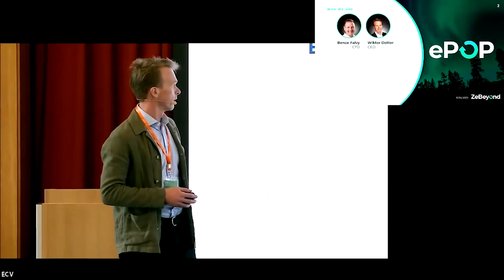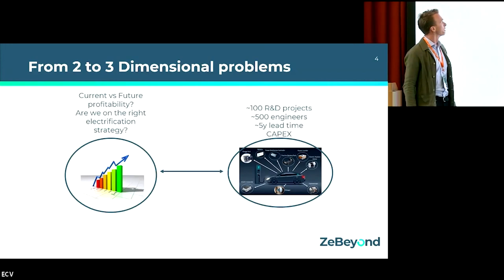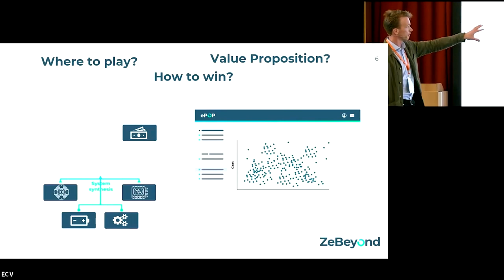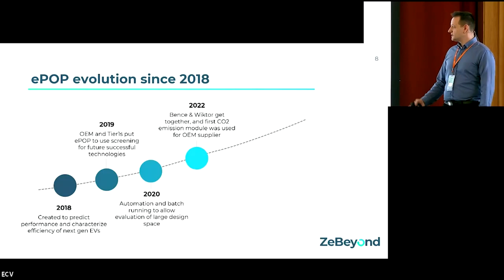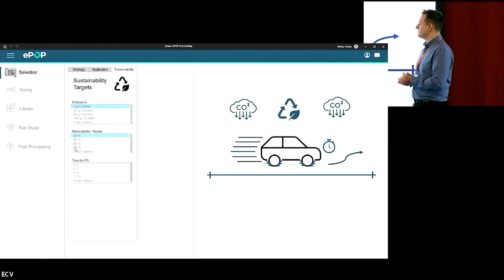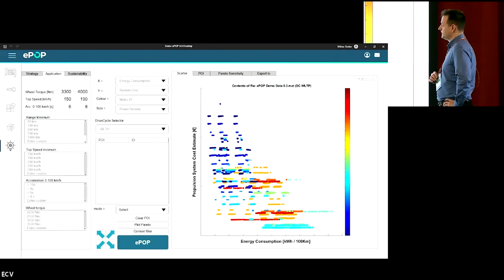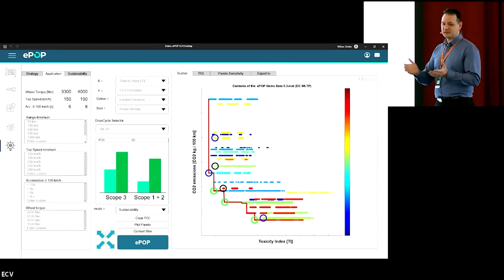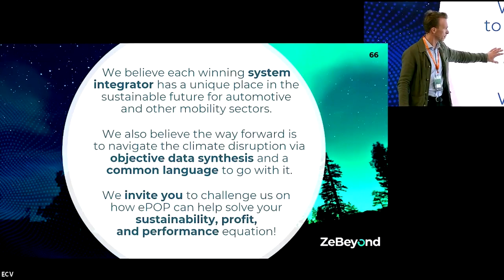ZeBeyond - ePOP launching seminar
ePOP launched to the market at the European Automotive Decarbonization and Sustainability Summit in Frankfurt, April 2023.
The new UK-based software company released an Electrified Propulsion Optimisation Process (ePOP) platform which helps manufacturers and suppliers make data-driven decisions for eDrive platforms. This technology reduces R&D time while supporting the sustainability commitments of users.
As manufacturers strive to keep up with ever-evolving emission regulations, the technology ensures they can make well-informed decisions for the business while achieving a net-zero impact on the environment.